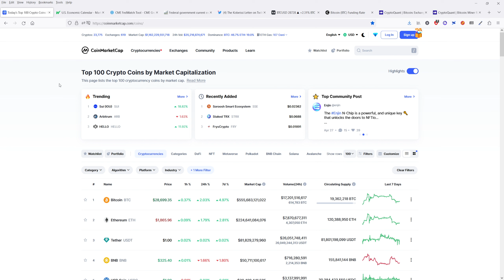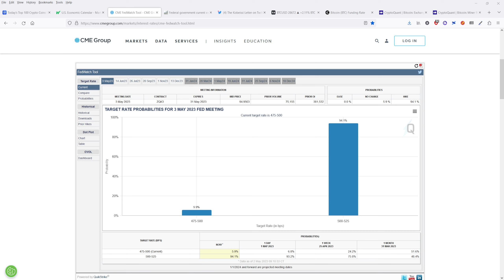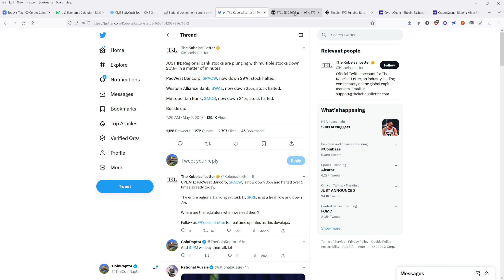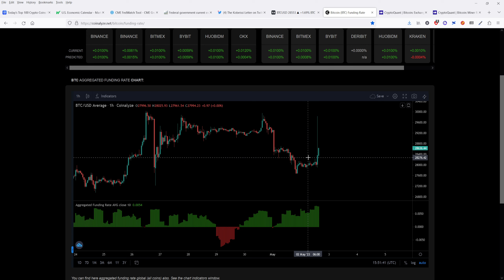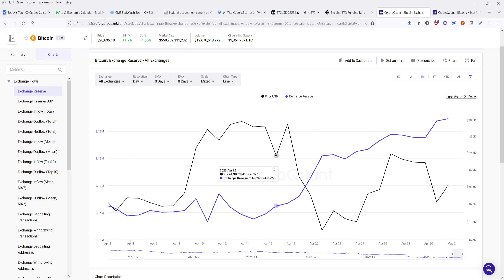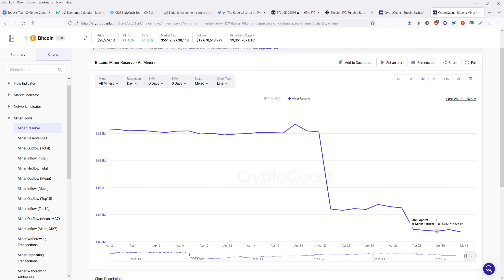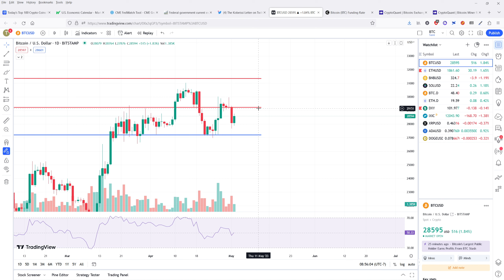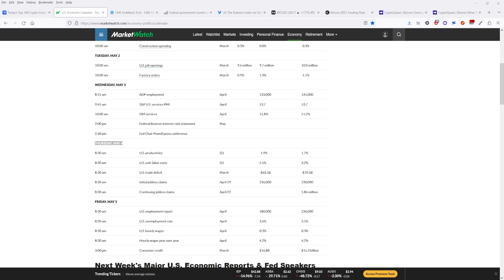The Upcoming FOMC and Bitcoin! BTC, ETH, BNB Chart TA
Bitcoin and crypto chart technical analysis for May 02 2023. Bitcoin moves higher on renewed bank fears. The Federal Open Market Committee Meeting is going on and Fed Chair Powell will speak tomorrow. In this video I cover what this means for Bitcoin and Crypto prices.